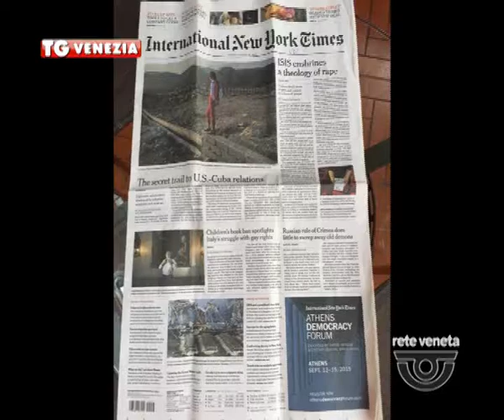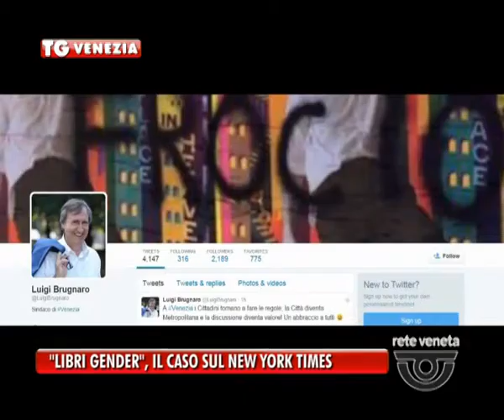VENEZIA TG - 17/08/2015 - CASO GENDER A VENEZIA ARRIVA SUL NY TIMES. INTERVISTA A CAMILLA SEIBEZZI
VENEZIA TG (lunedì 17 agosto 2015) - Caso gender a Venezia arriva sul NY Times. Intervista a Camilla Seibezzi